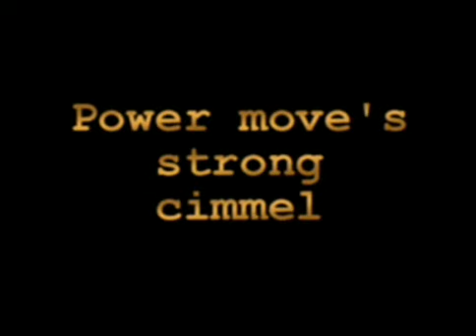burning steps power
break dance trailer 2003.